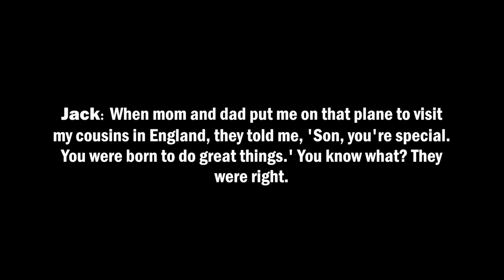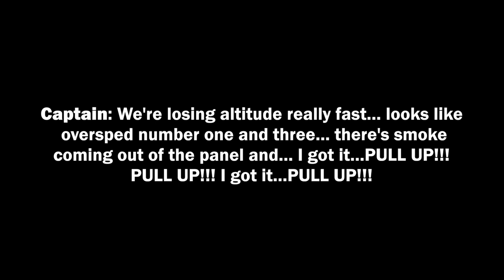7 Things That Were Cut From Bioshock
Despite what you might believe when playing Bioshock, the game actually had a fair amount of content cut from it. Some things are insignificant, while others would make Bioshock a completely different game. This is… 7 Things That Were Cut From Bioshock.

If you enjoyed this Bioshock video, you should check out some of my other Bioshock videos:

7 Things That Were Cut From Bioshock (in text form)

7. There are some unused audio files found in Bioshock for Cal Franklin, the captain of Apollo Air Flight DF-0301 that Jack is onboard at the start of the game. The audio files are actually just subtitle files, but they suggest a different opening of the game where the plane crashes due to a malfunction, instead of being hijacked.

6. Looking through the game files reveals that there would have been another machine in the game, called the Research Machine. Instead of simply taking pictures of enemies to gain information and stat boosts against them, you would have to take the pictures to the Research Machine to develop the photos, which would cost money. The Research Machine, like the other vending machines found in the game, would have been able to be hacked to reduce the cost of developing photos.

5. Early in Bioshock’s development, the Little Sisters were not the ones who gathered and produced ADAM in Rapture. The original idea was for the sea slugs that are now harvested from Little Sisters to be the actual gatherers of ADAM. You would encounter them and extract the ADAM from them. The developers also considered using frogs, chipmunks, crabs, or even a crippled dog. The ideas were scrapped and Little Sisters were introduced so that the player would feel empathy for them, making the choice of whether to harvest them or save them all the more difficult.

4. In Bioshock: The Collection, you can enter the Museum of Orphaned Concepts, which is exactly what you’d expect it to be, a little museum where you can explore various things that didn’t make it into Bioshock. One section of the museum was for Aggressors. Early on in Bioshock’s development before Splicers were created, Aggressors were the game’s main enemy type. There were several types of Aggressors, but they were all Rapture dwellers who purposefully mutated themselves with EV in order to become stronger and be more proficient with weapons as Rapture started falling apart.

3. At some point during the development of Bioshock, it had a weapon called the Bioweapon, which resembles a bug sprayer. It worked with chemicals that would later be incorporated into the player’s body as Plasmids. The four chemicals were Insect Swarm, Berserk, likely an early version of Enrage, a plasmid that was some sort of a repellent, and Disease Cloud.

2. Bioshock has a few cut Gene Tonics, with one of them being Organic Pockets. When equipped, it would allow the player to carry twice the amount of first aid kits and EVE hypos. It’s unknown when it was removed, or why, though it was likely removed because having twice the amount of first aid kits would have made portions of the game too easy.

1. Bioshock was originally going to have a single ending, instead of the multiple endings that the game had when it launched. In an interview with Gamespot, Ken Levine, the director of Bioshock, said the following:

“One of the reasons I was opposed to multiple endings is I never want to do things that have multiple digital outcomes, versus analog outcomes. I want to do it like the weapons system in the combat in BioShock. There are a million different things you can do in every combat; you can play it a million different ways. Looking into the future for the franchise, that’s something I want to [figure out], that by the time you get to the ending of that choice path, you have a sense of your impact on the world through lots of little permutations rather than like a giant ending piece, if you follow my meaning. And I think we did a reasonably good job with [the endings], but there are just two of them. And this is not a game about A and B. This is a game about one through 1 million, and all those permutations of choice. And as I think about the future of the franchise, that’s where I want to take that.”